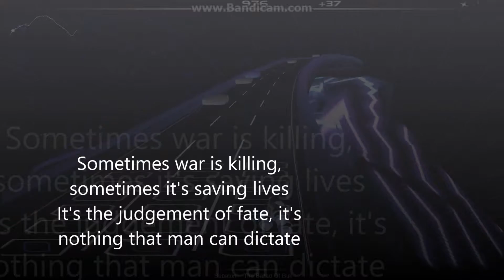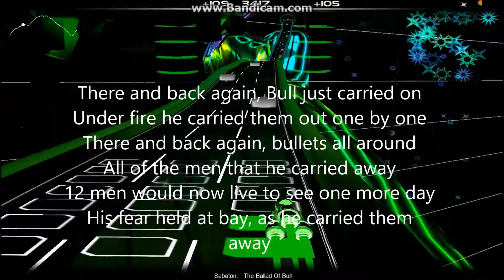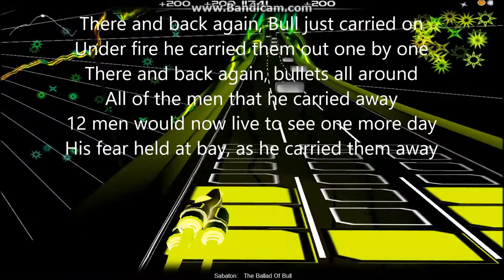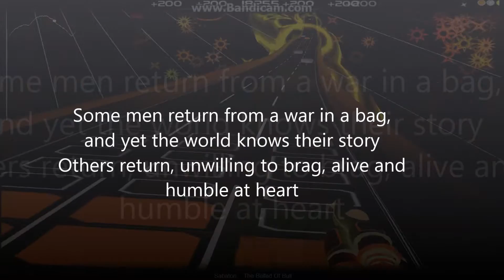sabaston the ballad of bull audiosurf